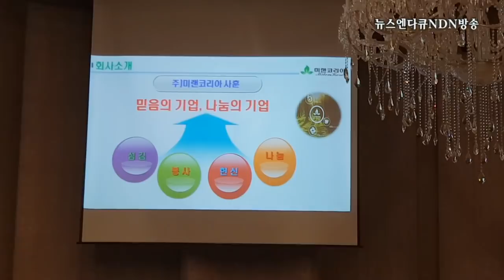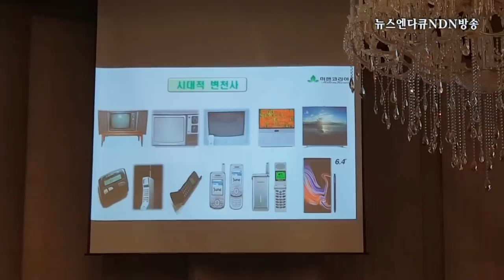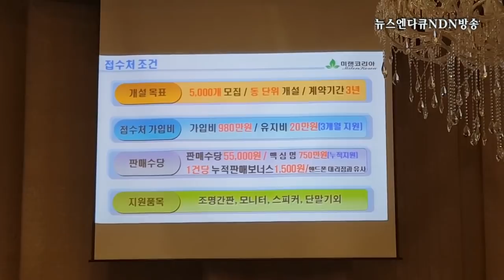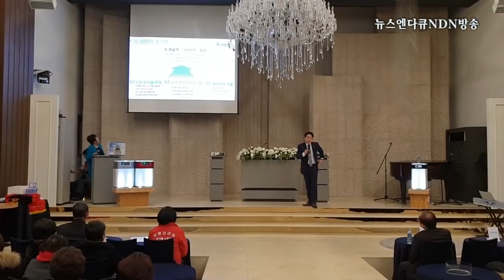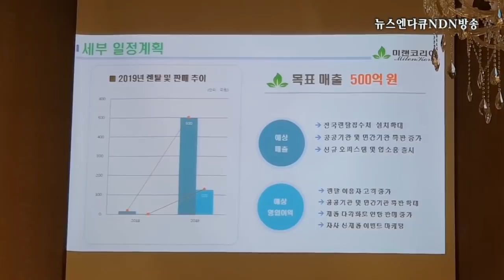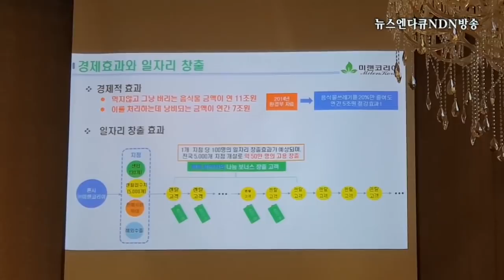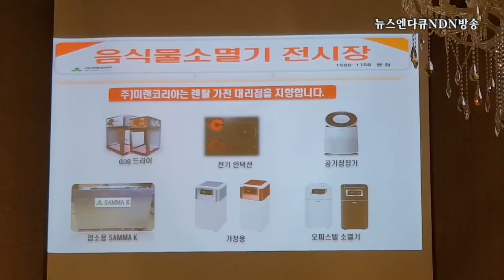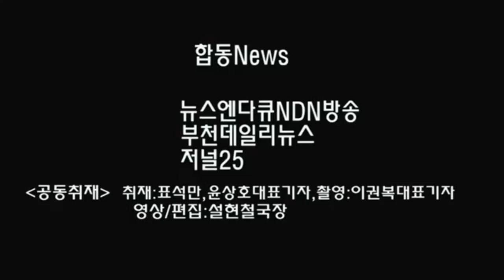[NDN방송=영상News] (주)미랜코리아 2018년도 송년회 성황리에 개최!(2018.12.27)